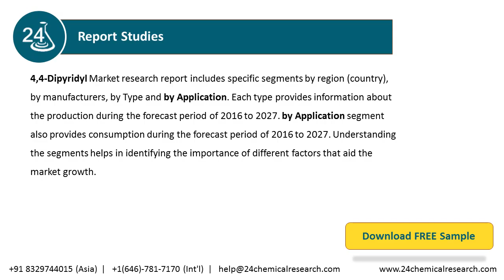4,4 Dipyridyl Market Research Report 2021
4,4-Dipyridyl Market research report includes specific segments by region (country), by manufacturers, by Type and by Application.